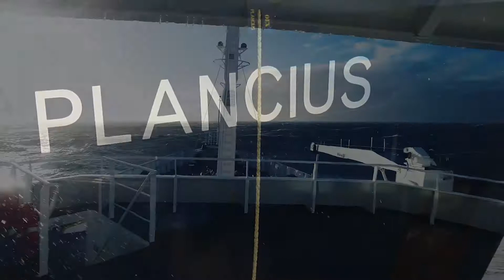The Last Desert (Antarctica) 2016: Highlights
A recap of All Stages of The Last Desert (Antarctica) 2016.

The 4 Deserts Race Series is a collection of four, 250 kilometer, six stage footraces across the world's largest and most forbidding deserts including the Gobi March in China, the Sahara Race in Namibia, the Atacama Crossing in Chile and The Last Desert in Antarctica. Established in 2002, in 2016 the 4 Deserts Race Series will celebrate its 50th race.

Competitors are challenged to go beyond the limits of their physical and mental endurance. Racing self-supported in the most inhospitable climates and formidable landscapes, they must carry all their own equipment and food and are only provided with drinking water and a place in a tent each night to rest.

The series, named again by TIME magazine in 2010 as one of the world's Top 10 Endurance Competitions, comprises the Atacama Crossing in Chile, the Gobi March in China, the Sahara Race in Egypt and The Last Desert in Antarctica.